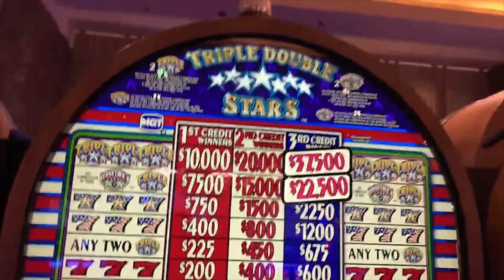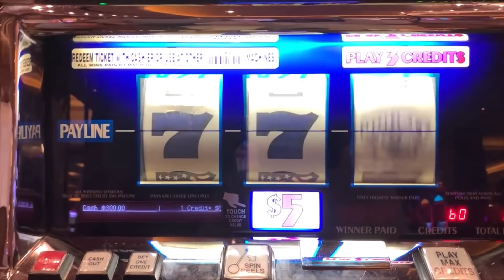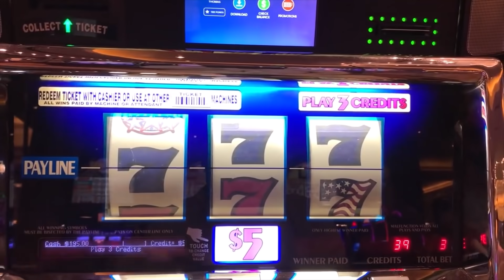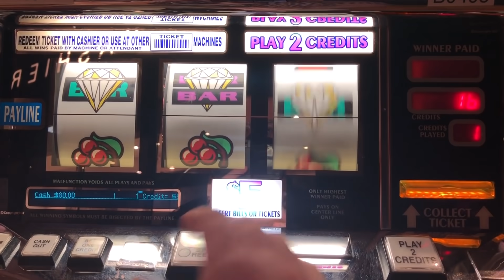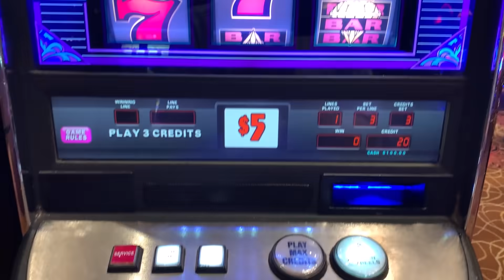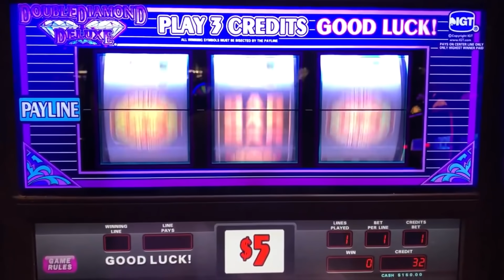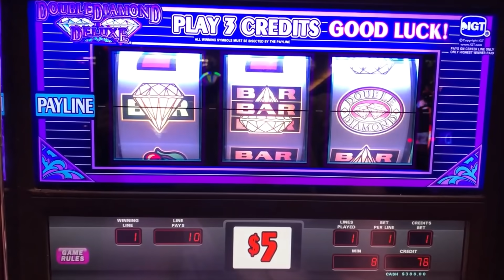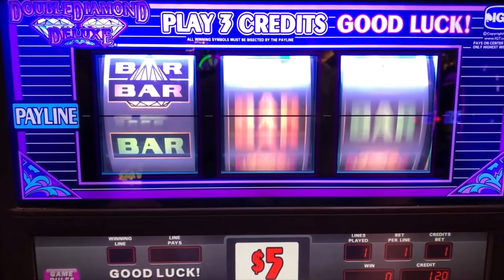OLD SCHOOL HIGH LIMIT CASINO SLOTS: TRIPLE DOUBLE STARS + DOUBLE DIAMOND DELUXE SLOT PLAY! NICE WINS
WITH SPECIAL GUEST NJ SLOT GUY!

LIST OF DIFFERENT CLASSIC OLD SCHOOL CASINO REEL SLOTS PLAYED AS OF THIS VIDEO.

COLOSSAL DIAMONDS
5 REEL DOUBLE GOLD
TRIPLE STARS WHEEL OF FORTUNE
BLACK DIAMOND
4 REEL TRIPLE STARS
9 LINE 4 REEL TRIPLE STARS
TRIPLE DIAMOND
DOUBLE GOLD
WILD ZONE
2X5X10X FRENZY
TRIPLE STARS
LUCKY 7S
5 REEL TRIPLE RED HOT
TRIPLE STRIKE
TRIPLE HOT ICE
EASY MONEY
5 REEL 5 TIMES PAY
5 REEL FIRE LINES
5 REEL KEEPIN IT HOT 3X4X5X
5 REEL DOUBLE DIAMOND FREE GAMES
5 REEL TRIPLE DOUBLE RED HOT
EXTRA MONEY
5 LINE 2X5X10X
TRIPLE CASH
5 LINE TRIPLE DOUBLE BUTTERFLY SEVENS
2X5X10 PAY
5 LINE DOUBLE 4 TIMES PAY
TRIPLE LOOT
PINK DIAMOND
WINE AND ROSES
5 LINE 2X3X4X WHITE ICE
4 TIMES DIAMOND
MUCHO DINERO
5 LINE TRIPLE HOT ICE WHEEL OF FORTUNE
5 REEL TRIPLE DOUBLE DIAMOND
TRIPEL DOUBLE MOOLAH
5 REEL TRIPLE STARS
5 REEL TRIPLE DOUBLE STARS
SIZZLING 7S
DIAMONDS OF DUBLIN
5 REEL TRIPLE STRIKE
5 TIMES PAY RED WHITE & BLUE
TRIPLE 5 TIMES PAY
TABASCO
BLACK AND WHITE 777 QUICK HIT
5 REEL WILD GOLD BARS
DOUBLE LUCKY
DOUBLE DIAMOND
TRIPLE LUCKY
TRIPLE BONANZA
5 REEL QUICK HIT FEVER
BLAZING 7S
DOUBLE BLACKJACK
DOUBLE 3X4X5X DIAMOND
DOUBLE HEARTS
DOUBLE CHERRY BAR
BLAZIN GEMS
3 ALARM FIRE
DOUBLE BLACK TIE
FIVE STAR
5 LINE WILD RED SEVENS WHEEL OF FORTUNE
FIRECRACKER WILDS
2X3X4X5X GOLD
TOTAL MELTDOWN
DOUBLE 10 TIMES PAY
5 REEL VIBRANT 7S
RED WHITE & BLUE
DIAMOND JUBILEE
5 REEL TIKI BEACH
3 REEL 88 FORTUNES
4X LUCKY FOUR LEAF CLOVER
5 REEL RAWHIDE MARSHALLS BOUNTY
LUCKY RUBY
PATRIOT
BARS & SEVENS
5 LINE SUPER TIMES PAY FREE GAMES
4 REEL TRIPLE LUCKY MAGIC 7777
5 REEL TRIPLE LUCKY
TRIPLE DOUBLE RED HOT STRIKE
5 REEL DOUBLE STRIKE
COLOSSAL STARS
4 REEL 9 LINE TRIPLE HOT ICE
3 LINE DOUBLE DIAMOND
5 REEL QUICK HIT GOLD FEVER
SHAMROCK
5 REEL TRIPLE DOUBLE BUTTERFLY
5 REEL LUCKY CHANGING SEVENS
TRIPLE JACKPOY
5 REEL SPINFERNO
3X 2X BURNING BARS
5 REEL TOP DOLLAR
10 TIMES STRIKE
MEGABUCKS DOUBLE GOLD WHEEL BONUS
5 REEL DOUBLE STRIKE
5 RELL DOUBLE BLACK & WHITE JACKPOT QUICK HITS
5 REEL 20 LINE DOUBLE 3X4X5X PAY
TRIPLE STARS WHEEL OF FORTUNE GOLD SPIN DELUXE
5 LINE TRIPLE LUCKY
DOUBLE STRIKE
DOUBLE SAPHIRE WHEEL OF FORTUNE GOLD SPIN
4 REEL 9 LINE TRIPLE LUCKY
4 REEL 9 LINE TRIPLE STARS
DOUBLE BLAZING 777
5 REEL DOUBLE LUCKY STRIKE
5 REEL TRIPLE DOUBLE RED HOT STRIKE
REEL STAMPEDE
5 LINE IN THE MONEY
TRIPLE BUTTERFLY SEVENS
5 REEL 3 TIMES PAY
5 REEL TRIPLE DOUBLE HOT PEPPERS
5 TIMES PAY PROGRESSIBE JACKPOT
SUPERMAG 7S
4 REEL DOUBLE JEWELED 7S
CRYSTAL STAR
5 LINE 5 TIMES PAY
FLAMING 7
FLIPPIN OUT
5 REEL TRIPLE DOUBLE 3X 2X
5 REEL 7 TIMES PAY
LUCKY LINES
5 LINE 3 REEL MYSTIC LAMP
5 LINE DOUBLE JACKPOT 777
PLINKO
JEOPARDY
PRICE IS RIGHT
21 GAMBLER 5 TIMES PAY
5 LINE BLACK % WHITE JACKPOT 5 TIMES PAY
WILD ROSE